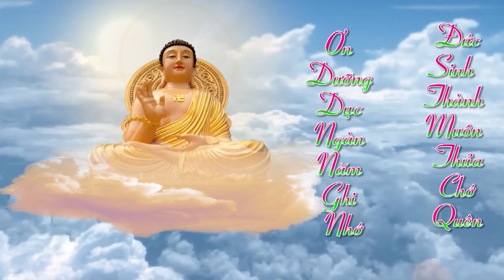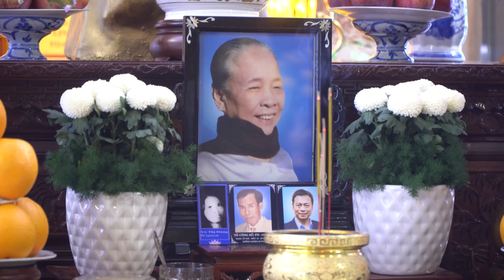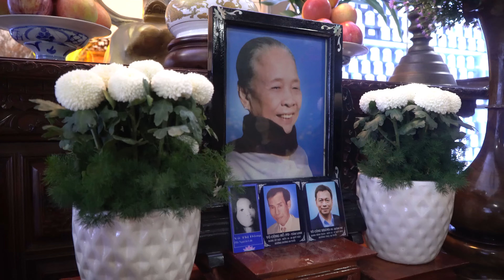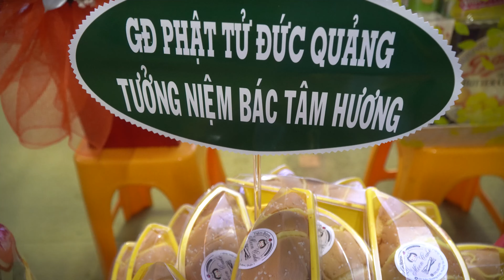Lễ chung thất Việt nam Phật tử Pháp danh: Tâm Hương, Lê Thị Huệ, tại chùa Hải Quang, ngày 27/10/2024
00:00 Bắt đầu.
03:23 Lễ Cúng Ngọ - Cầu Siêu.
39:59 Lễ Chung thất trai tuần.
58:08 Lễ Cúng dường trai tăng.
1:11:29 Lễ Thí thực.